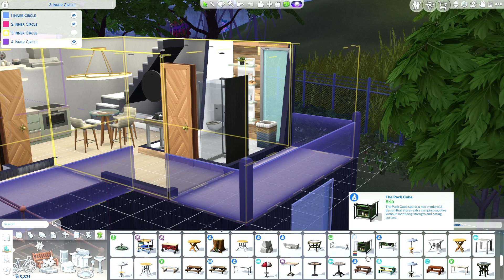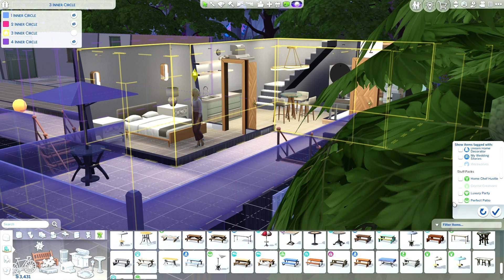The Sims 4 Norma Willis Episode 2 Audition and Social Life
Join Norma Willis as she ventures into her first audition, eager to climb the ranks of the acting career. Amidst her pursuit of stardom, Norma also relishes in her newfound life, spending time socializing and hanging out with other Sims in the bustling virtual world. Will Norma's charisma and talent propel her towards fame and fortune? As her story unfolds, share your thoughts and suggestions on her future endeavors. Should she delve into the world of dating, or focus on honing her acting skills through education?